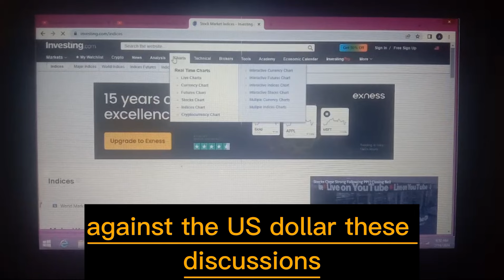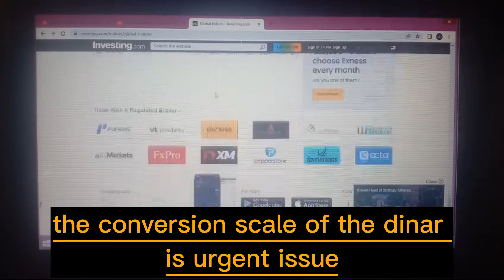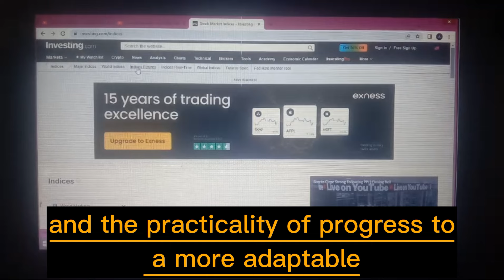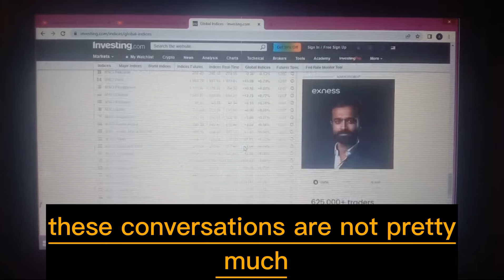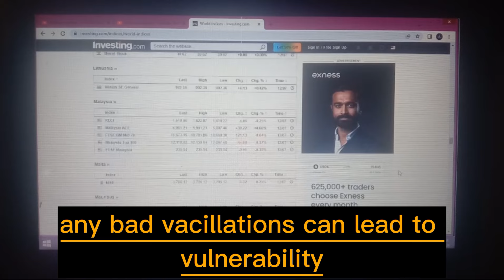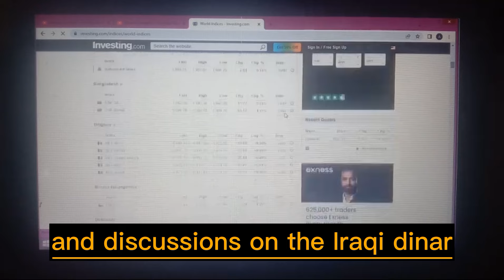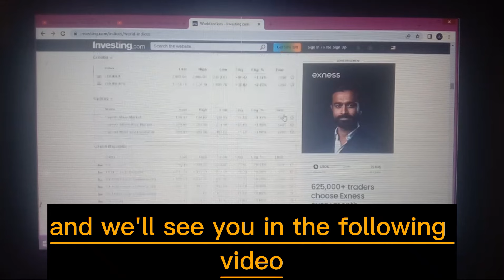Iraqi dinar💥US Govt. Take Step For IQD💥Wow US Treasury Department Confirme Iraqi Dinar Exchange Rate